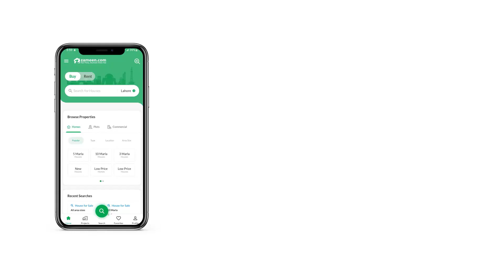10 MARLA FLAT FOR SALE IN ASKARI 10 ASKARI LAHORE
Property Dera Offers
Property Dera Offers,

10 Marla 3 Bedrooms With Attached Washrooms Apartment Available For Rent With Good Location In Askari 10 Sec F Lahore.